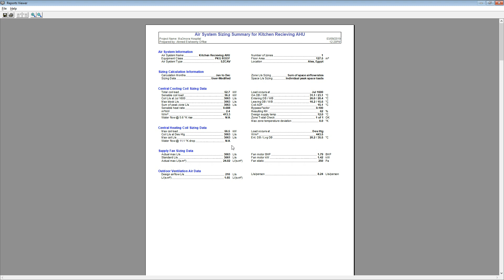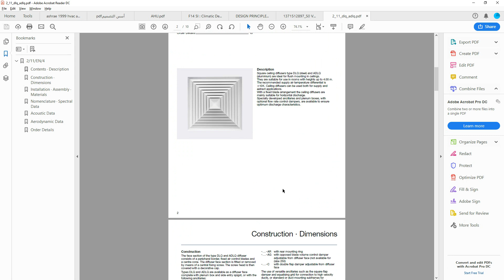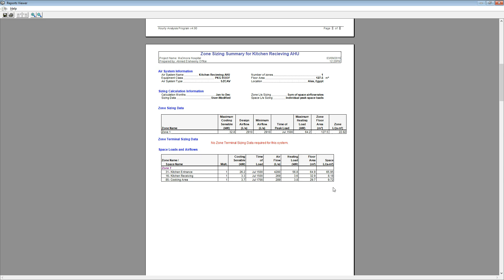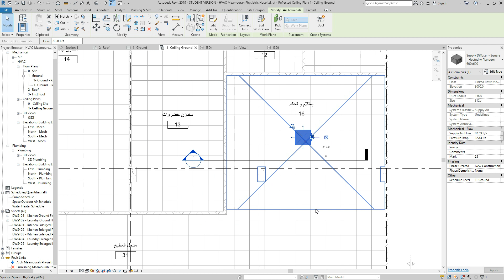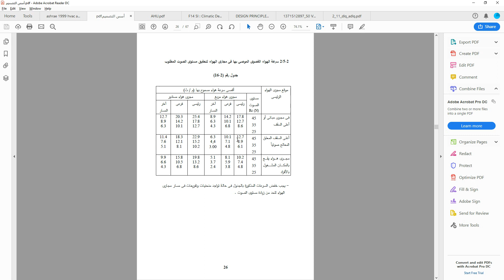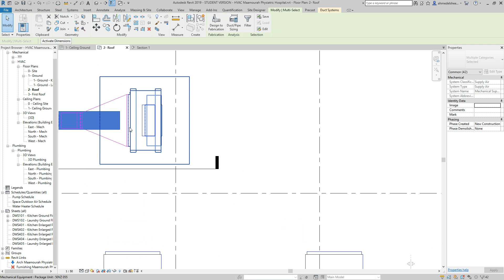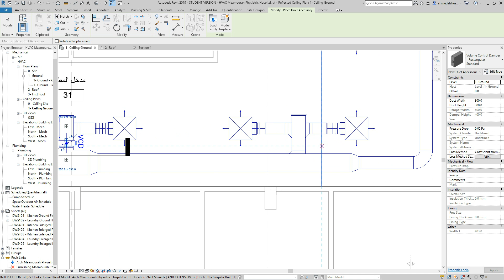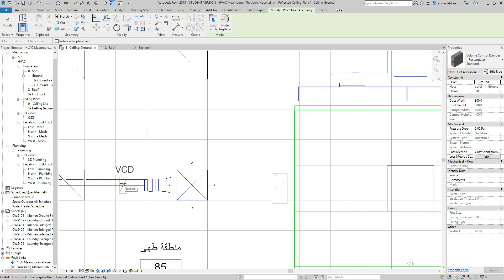30- Air Distribution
توزيع الهواء داخل المكان المكييف بإستخدام دكتات من الصاج و مخارج الهواء